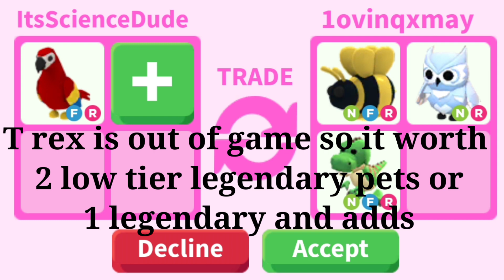OMG!!😍CUTE OFFER!!🤤They Offered Neon T rex Neon King Bee Neon Snow owl😳Quick Yes Or No?🥳🤩YAY!!🥰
Heya lemons ❤️

I'm trying my best to make good content for u lemons ❤️

Take care ❤️